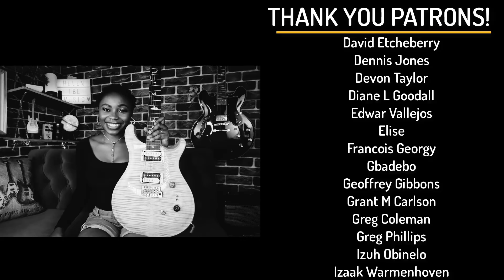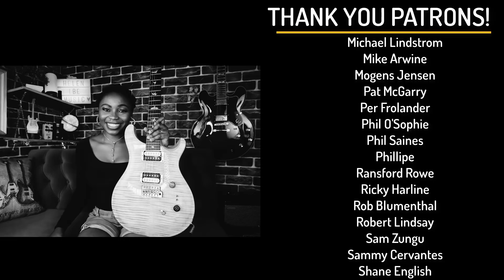"Dreamer Girl" - Original Tune | Jamming on a PRS Custom 24-08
This is an original guitar instrumental called "Dreamer Girl " that I really love to play. I show you who I am through my music I'm so very happy that you are here to listen. I am indeed a "Dreamer Girl." I love Jamming on my PRS Custom 24-08. Doesn't it sound great?

I would also like to thank Curt Mangan for these Amazing Guitar Strings! They make playing so easy!

Learn Anything on YouTube HANDSFREE! Get the Vidami Pedal 15%OFF with this code!👇